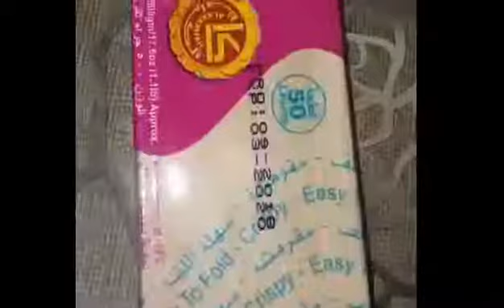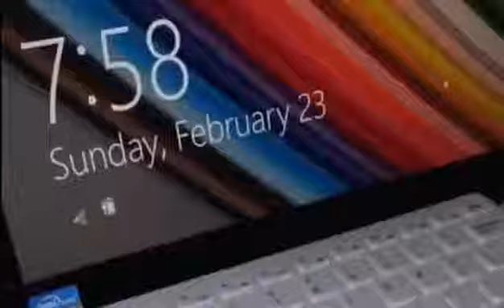sari-saring pagkain | good food,good life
A kind of foods that i cooked